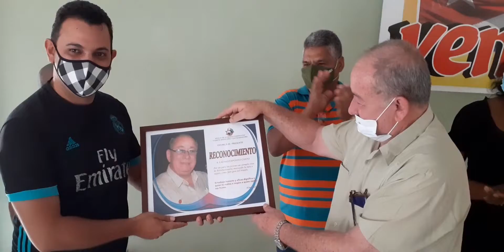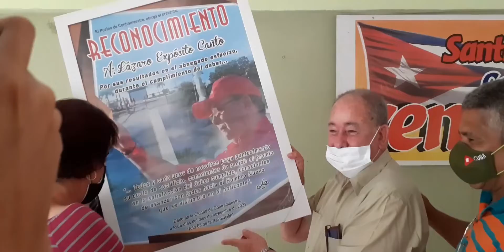Más compromiso de Contramaestre en entrega a nuevo primer secretario del PCC en Santiago de Cuba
En el municipio Contramaestre se desarrolló el proceso de entrega al nuevo primer Secretario del Partido en la provincia Santiago de Cuba, José Ramón Monteagudo Ruiz. Junto al reconocimiento al compañero Lázaro Expósito Canto por sus más de doce años de labor en la máxima dirección de la región santiaguera, estuvo presente el llamado a incrementar los planes productivos del municipio con mayores áreas cultivables de la región indómita.